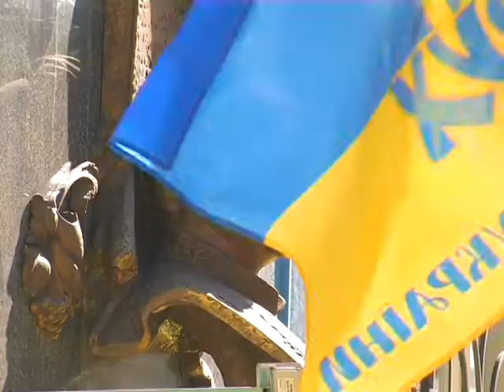У Рівному вимагають розслідувати трагедію, яка сталася із В’ячеславом Чорноволом